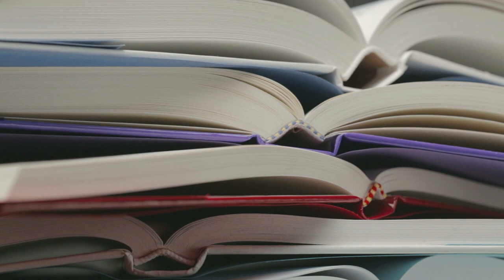8 Best Ways To Speak With People You Can't Stand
We all meet people who have strong opinions and lack critical thinking. This video will teach you 8 techniques how to better handle these situations and how not to escalate them. These techniques are suggested by critical thinking expert Peter Boghossian in his book written together with James Lindsay called How To Have Impossible Conversations: A Very Practical Guide where he explains various what to do's and not to do's in a conversation with a person who lacks critical thinking abilities or has an opposing opinion.

00:00 Intro
00:43 Technique #1
01:17 Technique #2
02:45 Technique #3
03:20 Technique #4
04:20 Technique #5
05:04 Technique #6
06:22 Technique #7
07:23 Technique #8
08:40 Conclusion

Watch these videos to learn how to apply critical thinking in mastery of skills, profession and yourself: